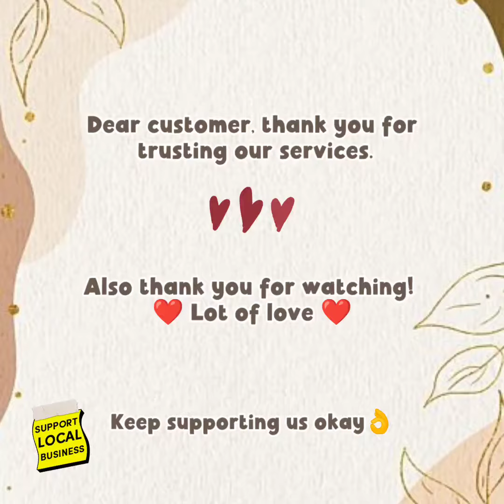ANDA NAK TAHU TAK BAGAIMANA KAMI TUKAR PENAPIS DI DALAM MASTER FILTER?? 🤔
Haaa mehh tengok video ini. Video tersebut adalah ketika kami menukar 5 lapisan penapis di dalam master filter di Kajang 🤗

Jika lapisan penapis di dalam master filter di rumah anda sudah lama tidak ditukar, ayuhhh dapatkan servis dari kami. Kami yang akan datang ke tempat anda.

Jika ada sebarang pertanyaan, tekan link di bawah ni okay

Kami tidak memiliki sebarang muzik di dalam video ini, semuanya milik apps CapCut.